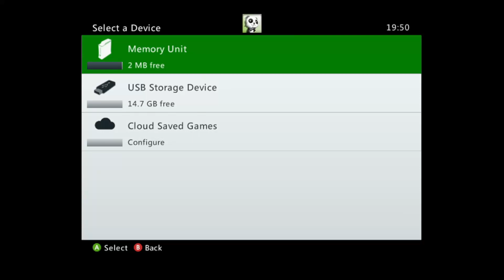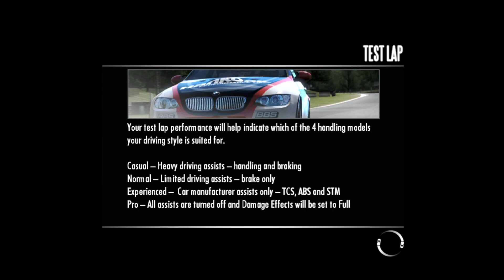last gen series (Xbox 360) nfs shift part 1